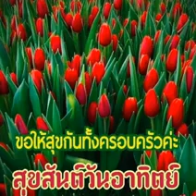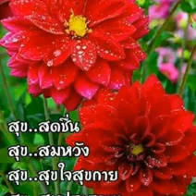สวัสดีวันอาทิตย์"ให้มันเป็นไป"...จะโชคร้าย..ไม่เห็นเป็นรัย..ปล่อยไว้ตามสบายดีกว่า